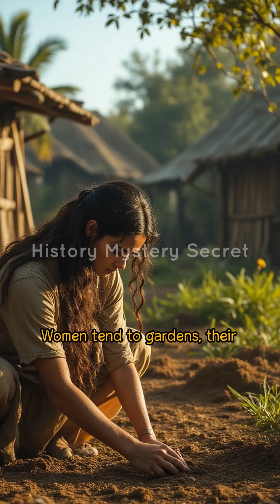Roanoke: Rewritten Genes — Could DNA Reveal the Truth Behind America’s Lost Colony?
What really happened to the Lost Colony of Roanoke?
For over 400 years, historians and archaeologists have speculated about the mysterious disappearance of one of America’s earliest English settlements. But now, new advances in genetic research and ancestral DNA testing are offering clues that could rewrite the history of Roanoke forever.

In this video, we explore:
🧬 How modern DNA analysis is being used to track down possible descendants of the Roanoke colonists
🌍 The theory of assimilation with local Indigenous tribes, and what genetic evidence supports it
📜 Historical records, artifacts, and oral traditions reexamined through the lens of science
🔍 The role of genealogy projects in solving ancient mysteries
⚔️ How colonial survival, conflict, and cultural blending may hold the key to understanding the truth

Could rewritten genes finally reveal the fate of the Roanoke settlers?
Join us as we blend history, science, and storytelling to unravel one of America’s oldest unsolved mysteries.